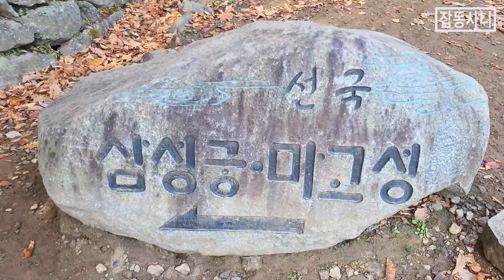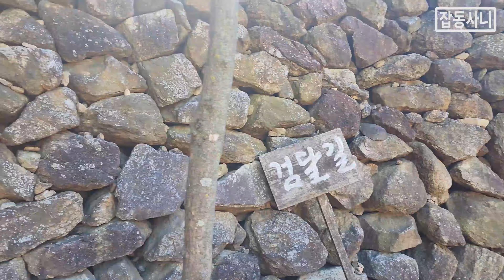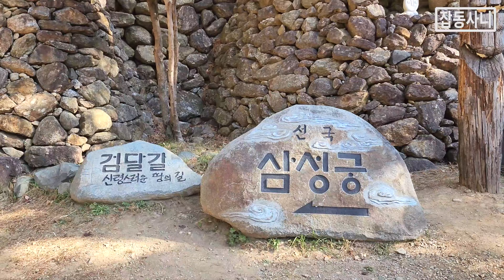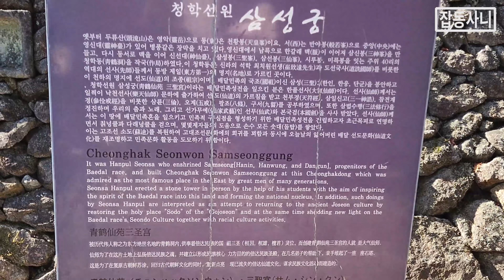가을철 여행지 추천🍁🍁한국의 앙코르와트 삼성궁//경남하동에 가면 꼭 가봐야할곳!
하동여행하시는 분들은 꼭 한번 들르셔도 후회없을 청학동 삼성궁입니다.
주차난이 심하기 때문에 평일 일찍 다녀오시기를 바랍니다.